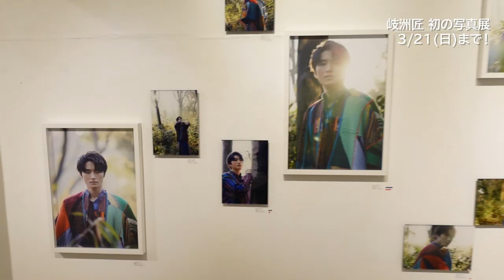「絵に似た感覚で観てほしい」岐洲匠 写真展の見どころ＆ココだけの話！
岐洲匠 初の写真展 Awakening
3/21(日)まで東京アーツギャラリーで開催中！

フォスター 公式Instagram